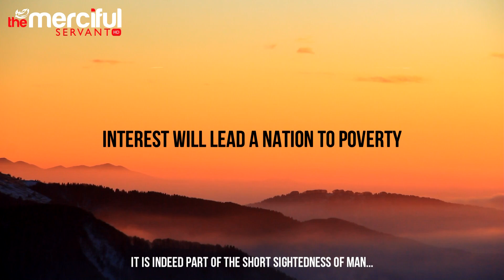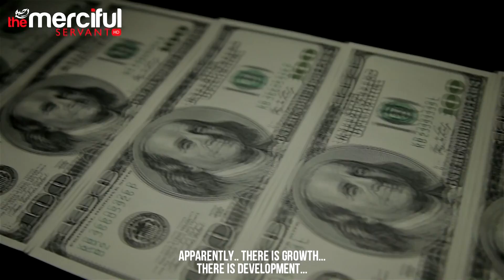Interest Will Lead a Nation To Poverty!!